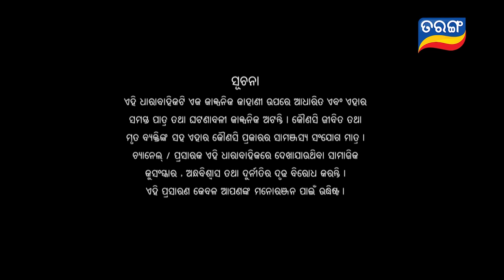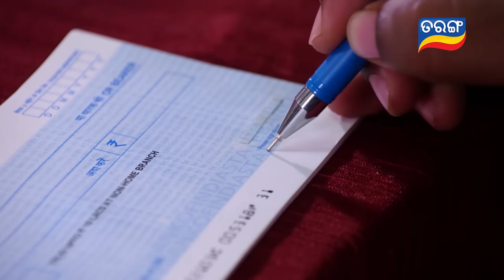Ama Jhansi Apa | Full Ep 49 | 11th May 2024 | Odia Serial | Tarang TV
ଦେଖନ୍ତୁ "..ଆମ ଝାନ୍ସୀ ଅପା.." ସୋମବାର ରୁ ଶନିବାର ସନ୍ଧ୍ୟା 6:30 ରେ କେବଳ ତରଙ୍ଗ TV ରେ..